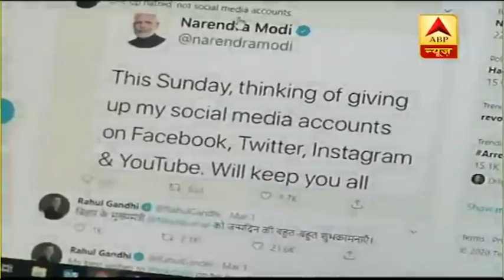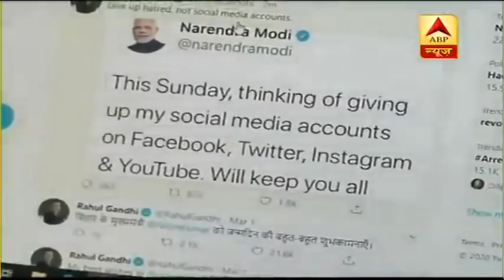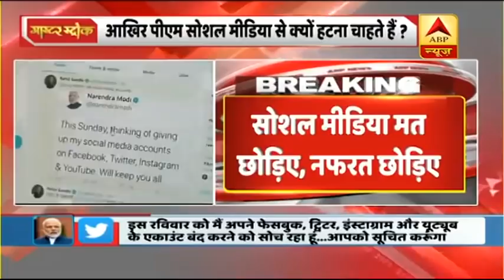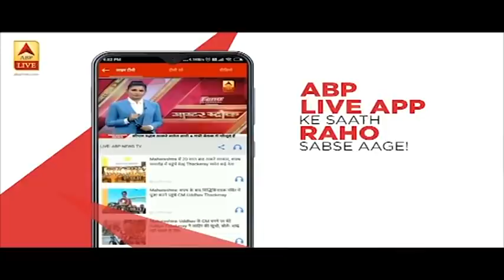'सोशल मीडिया नहीं, नफरत छोड़िए': PM Modi के Tweet पर Rahul Gandhi की प्रतिक्रिया | ABP News Hindi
प्रधानमंत्री के इस Tweet के बाद तरह-तरह की अटकलें लगाई जा रही हैं. वहीं Congress ने PM Modi पर तंज कसे हैं. Congress नेता Rahul Gandhi ने Tweet कर कहा कि सोशल मीडिया नहीं नफरत छोड़िए.